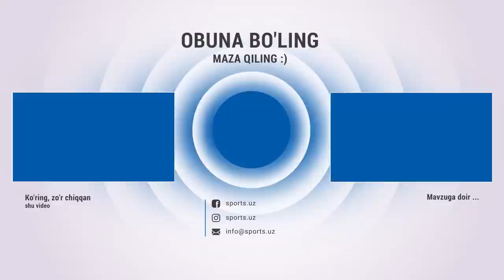Andijon - Surxon 0:0 Qizil kartochka va xavfli vaziyatlar HIGHLIGHTS